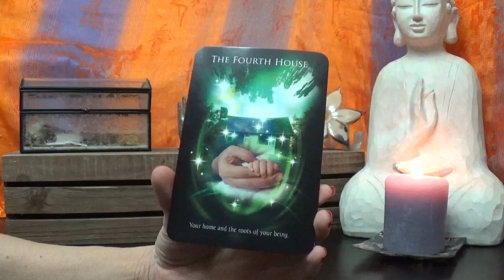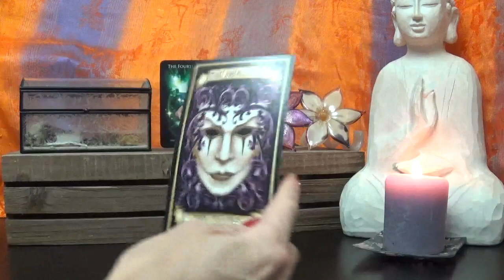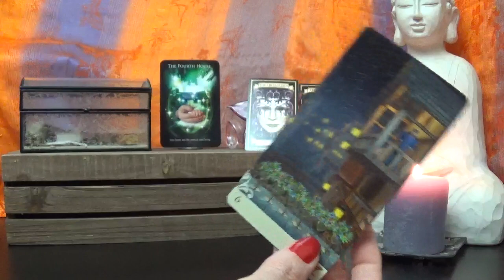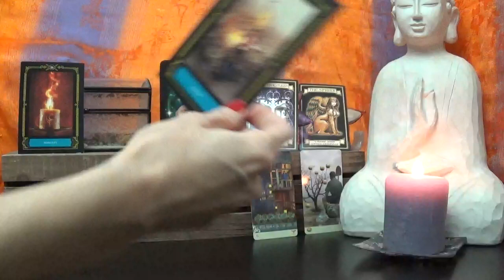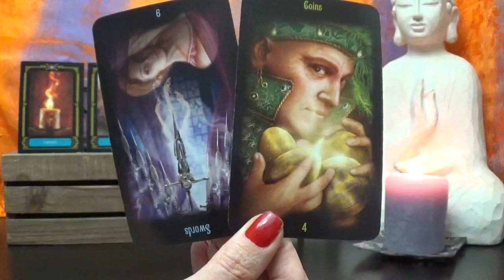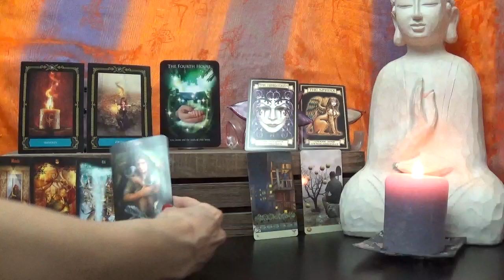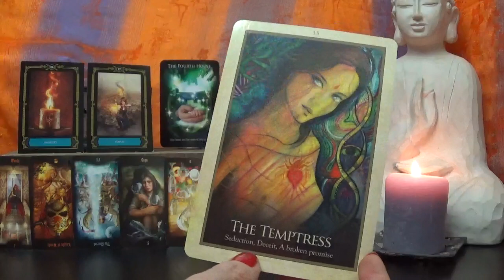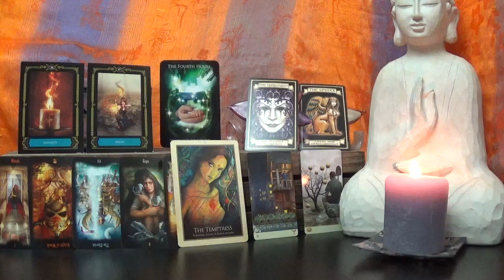Libra Weekly Tarot - April 9th - 15th 2018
Weekly Tarot Forecast 4/9 - 4/15

1 - Astrology Reading cards - Alison Chester-Lambert
2 - Madame Endora’s Fortune Cards - Madame Endora
3 - Vise Versa Tarot - Massimillano Filadoro & Lunaea Weatherstone
4 - Wisdom of the House of the Night Oracle - P. C. Cast & Colette Baron-Reid
5 - Legacy of the Divine Tarot - Ciro Marchetti
6 - Gaia Oracle - Toni Carmine Salereno